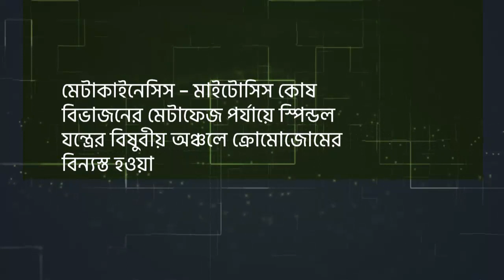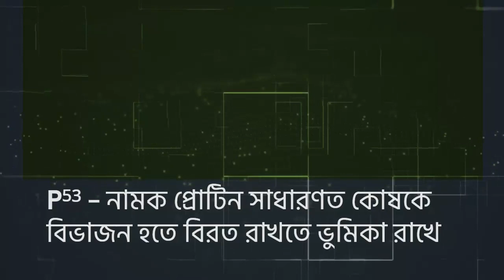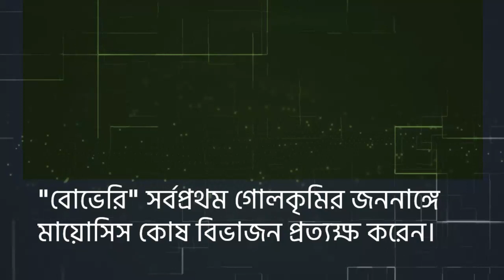কোষ বিভাজন - যে ১৫ টি information মেডিকেল ভর্তি পরীক্ষায় বারবার রিপিট হয়|| Medical Question solve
Admission Science Academy Biology Question Bank Analysis ক্লাসে সবাইকে স্বাগতম জানাচ্ছি।
♦চ্যাপ্টার: কোষ বিভাজন[ ভর্তি পরীক্ষায় বারবার আসা Top 15 টি information ]

Here is a list of topic:
1. Admission Science Academy
2. medical preparation
3. medical biology question solve
4. dental biology question solve
5. medical question solve
6. medical question bank solve
7.  medical main book analysis